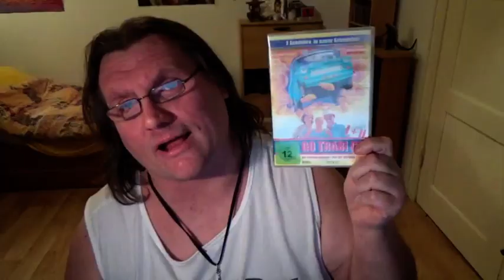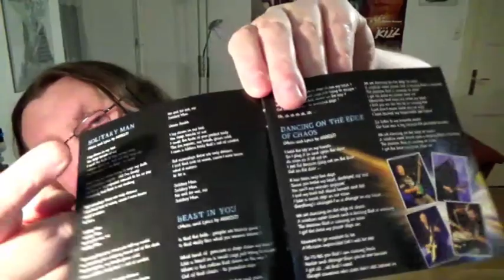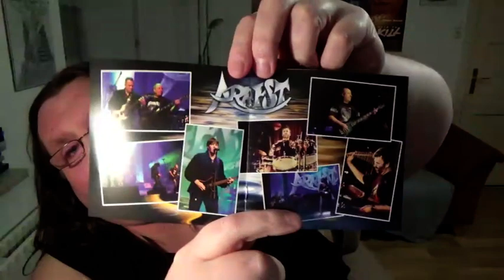CD REVIEW Arrest - Reincarnation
Video ohne Intro: 0:53